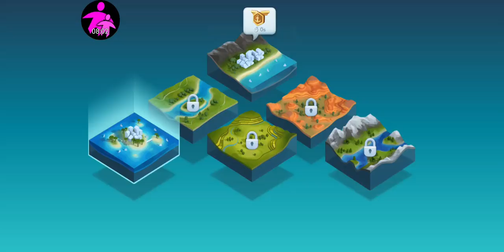SimCity BuildIt 2019 - GamePlay 226 - [SimCity BuildIt - ANDROID]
GamePlay 226 - SimCity BuildIt 2019

SimCity BuildIt - ANDROID